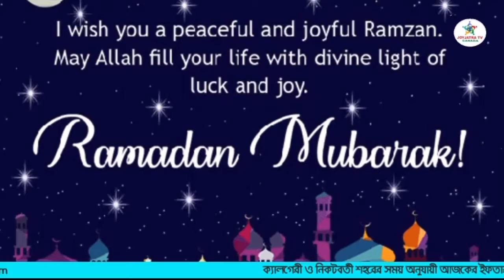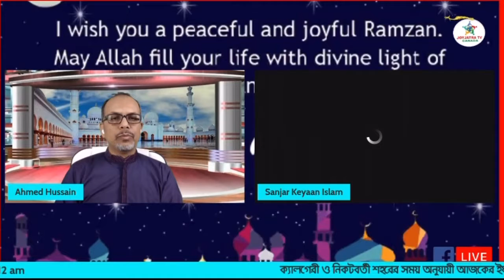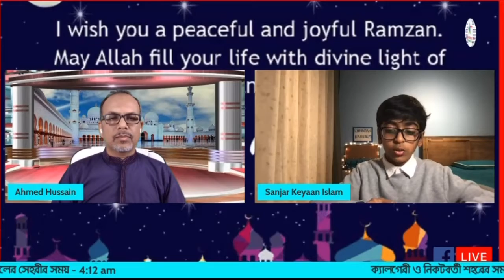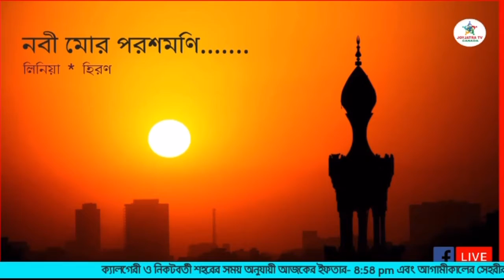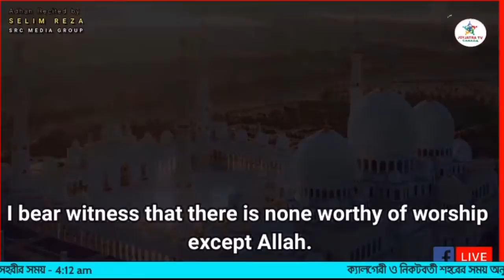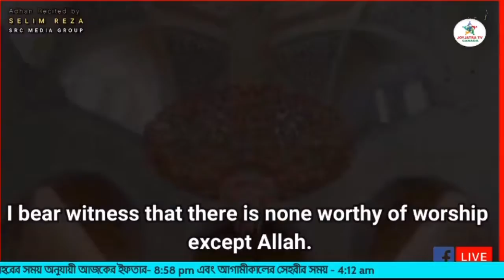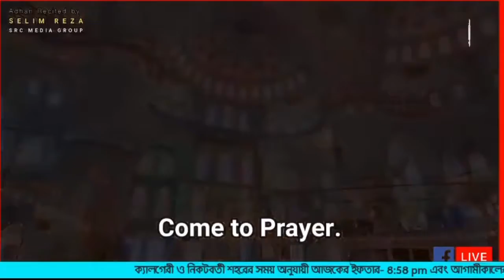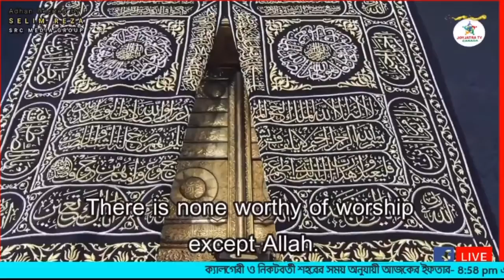Sanjar’s 1st live performances with Joyjatra TV Canada